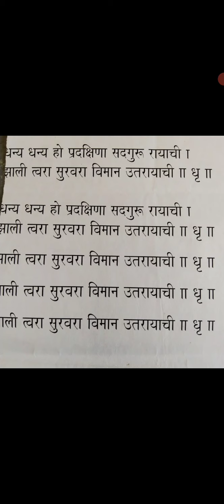श्री दत्त गुरु सेवा ( औदुंबर प्रदक्षिणा )२०२१.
simple song without music for you.